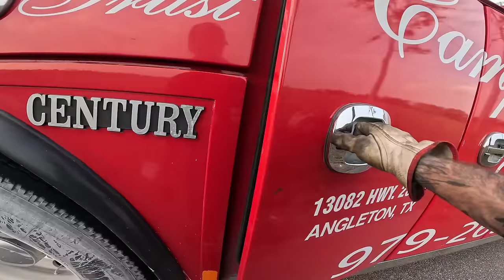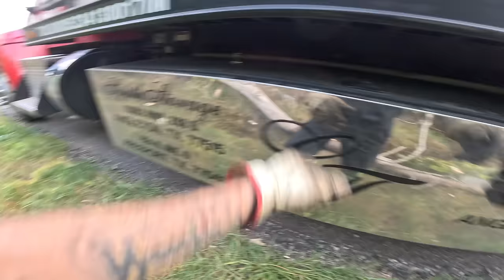U-Haul… We Tow! Heavy Duty Police Rotation!